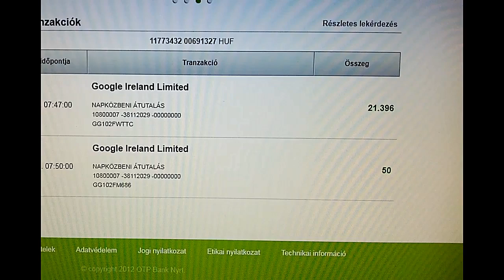Az első google utalás! Níla youtube pénze! Mindenkinek nagyon szépen köszönjük!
Ha csatlakozol ehhez a csatornához, jutalmakban részesülhetsz:
Nagyon szépen köszönjük!
Mindenkit nagyon sok szeretettel üdvözlünk a csatornán, mely által egy nagy és szeretetteljes családba csöppenhettek be!
εїзNíla a Daganatos Gyermekekért Alapítványεїз
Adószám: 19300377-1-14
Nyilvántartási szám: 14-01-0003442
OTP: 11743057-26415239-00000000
IBAN: HU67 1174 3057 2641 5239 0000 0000
BIC (SWIFT) KÓD: OTPVHUHB
Cím: 7586 Bolhó, Kossuth u.42.
Telefon: +3630/751-8401
Privát bankszámlaszámunk:
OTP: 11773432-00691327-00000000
Számlatulajdonos: Szász Zoltán
IBAN: HU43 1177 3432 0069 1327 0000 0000
Swift: OTPVHUHB
Mindenkinek nagyon szépen köszönjük előre is a kedves támogatását, akinek módjában áll, legyen az bármilyen csekélynek gondolt is! Higgyétek el, hogy hatalmas segítség!
Akik csomagot szeretnének küldeni, legyen az ruha, tisztítószer, tartós élelmiszer, édesség, játék, bármi egyéb, úgy arra is van mód postai úton a leírásban található címre.
Sajnos tragédia történt egyetlen szeretetteljes gyermekünkkel, Nílával :-(((
Fogadjátok sok szeretettel és a legnagyobb alázattal tiszteljük meg Szász Nílát és tartsuk meg örökké becsületét!